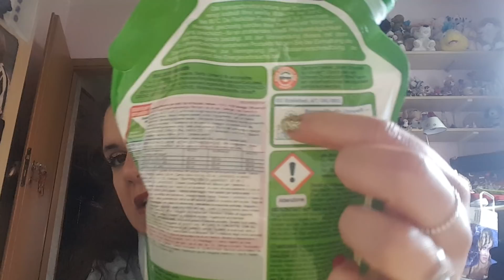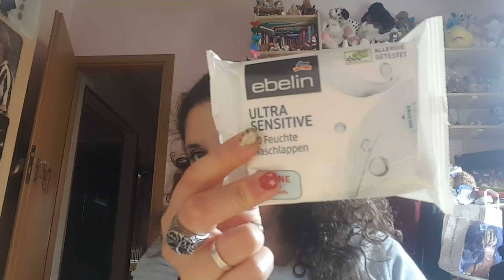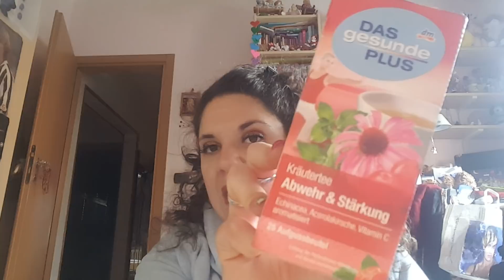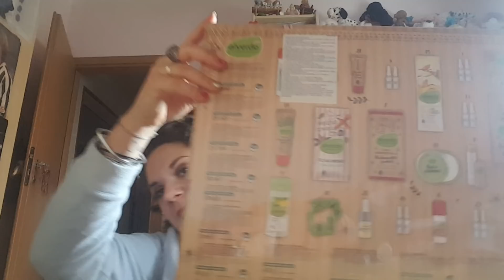Svuota la spesa : dm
Ancora dm e ancora danni 🤤
Il canale  che vi citavo è:

Ancora tanti  auguri 😙🎄